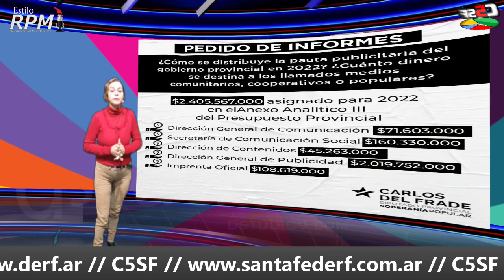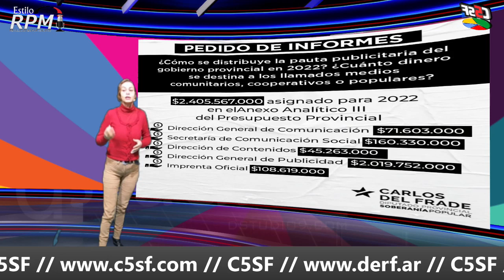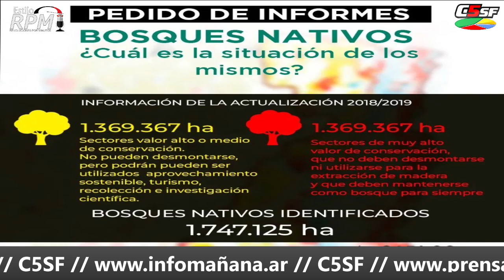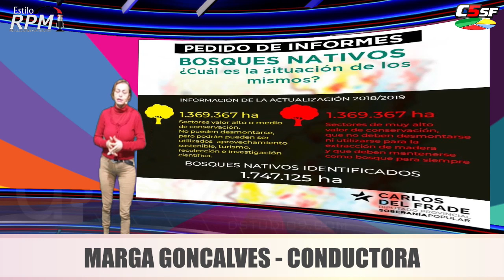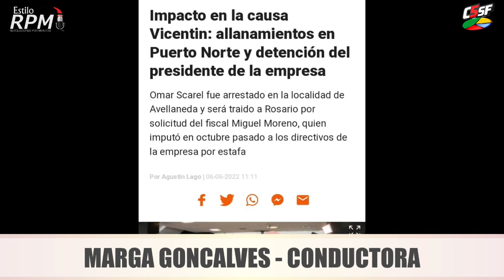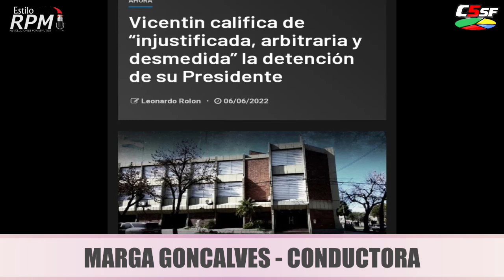CARLOS DEL FRADE . Diputado provincial - 08 junio 2022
Informe semanal del Diputado Carlos del Frade en C5SF.